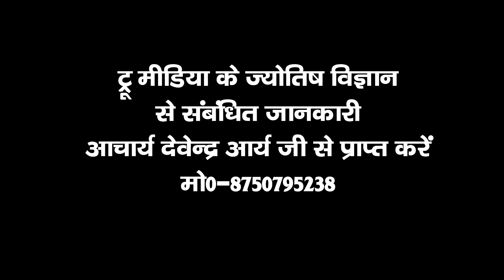गायत्री मंत्र के चमत्कारी प्रयोगों से जीवन की विभिन्न समस्याओं का निवारण Devendra Arya | True Media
गायत्री मंत्र के चमत्कारी प्रयोगों द्वारा जीवन की विभिन्न समस्याओं का निवारण
गायत्री मंत्र द्वारा करे अपनी हर कठिन समस्या का निदान powerful gaytri mantra
गायत्री मंत्र से कैसे करें अनेक कामनाओं की पूर्ति/संतान ,विध्या ,रोग ,शादी ,कर्ज से मुक्ति
गायत्री मंत्र का नियमित जाप करने से हमारे जीवन में क्या प्रभाव पड़ता है जानिए ?
गायत्री मंत्र जप के फायदे | क्यों आपको गायत्री मन्त्र का जप करना चाहिये |
Karj Mukti Ka Upay in Hindi बड़े से बड़ा कर्ज उतारने का चमत्कारी प्रयोग
गायत्री मंत्र 108 जप के फायदे /क्यों गायत्री मंत्र का जप 108 बार करना चाहिये